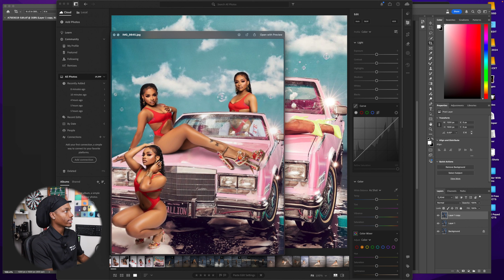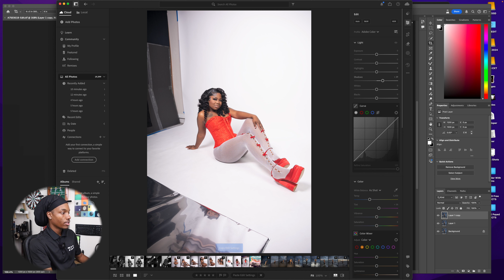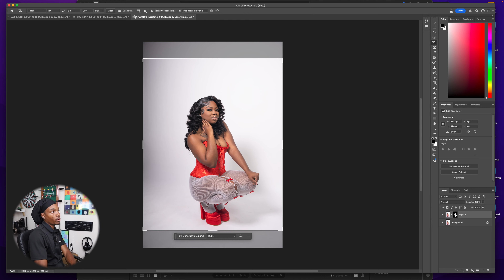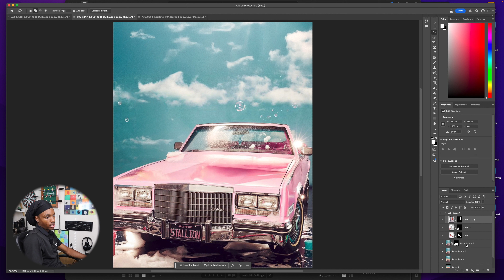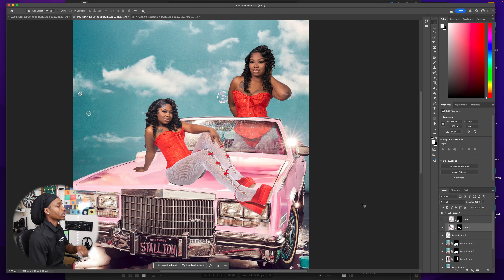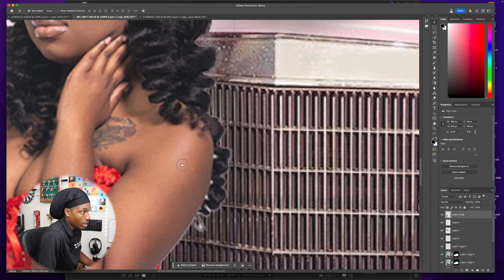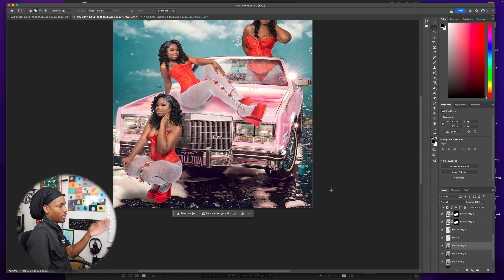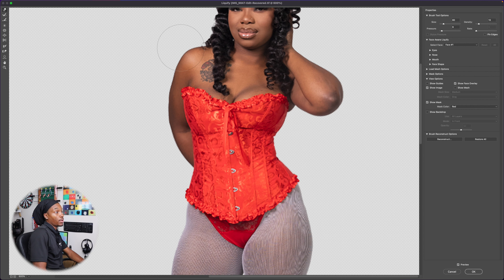How I Created This VFX Edit In Photoshop | VFX Editing Tutorial Step by Step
Welcome to Taxi png, thank you for stopping by to check out this new upload, I really do appreciate all of the support, be sure to subscribe if you enjoyed this content!

PNG CAMERA-STRAP :
Need A Studio? Try Out "Peerspace"
this is what I use to book all of my studio rentals.
The Gear I Use Every Video:
Main Camera
BTS Camera
Main Lens
Favorite Lens
Dual Camera Strap
IN STUDIO GEAR :
ON LOCATION GEAR :
MUSIC IN EVERY VIDEO :
CLOTHING BRAND :
Follow The Model:

EXTRA LINKS YOU MAY NEED :
1. Mirrorless Camera :
2. Good Quality Lens
6. Speedlight x Flash :
8. SD Card x Hard Drive
ref=cm_sw_r_as_gl_api_gl_i_XAFPASF0JR8RW3R1M3VY?linkCode=ml2&tag=taxionthelens-20
SSD x HDD
Lexar SD Card
Tripod : Joilcan
Peak Design Tripod